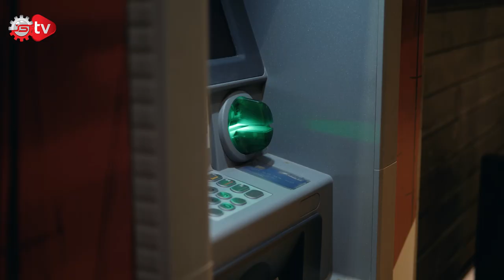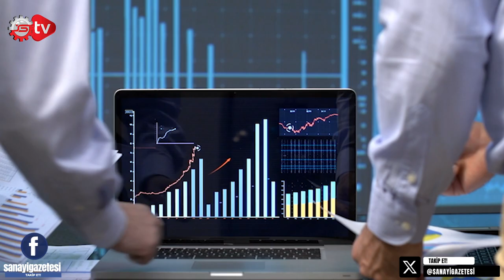Şirketler Asgari Ücrete Tek Zam Yapacak? / 2024 Yılında Telefon almak hayal olabilir?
Ekonomi Rüzgarı gündeme özel en sıcak haberler ile devam ediyor: IMEİ Bedeli 30 Bini Geçti, Yoksulluk Sınırı 45 Bin, Burs-Krediler Yatmaya Başladı, Borsada Vergi Oranı Artıyor, Şirketler Asgari Ürete Tek Zam Yapacak, Türkiye Dünya Devleri Arasında.
Dünya ve Türkiye gündemine özel ekonomi haberlerini sizler için bir araya getirdim. Ben Ceylan Köseoğlu, Ekonomi Rüzgarı ile karşınızdayım. İyi Seyirler...